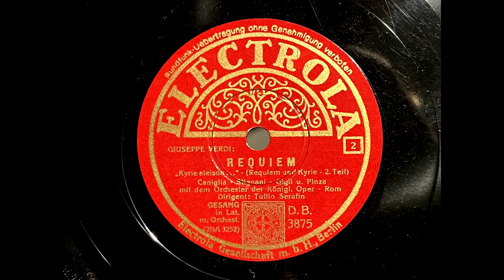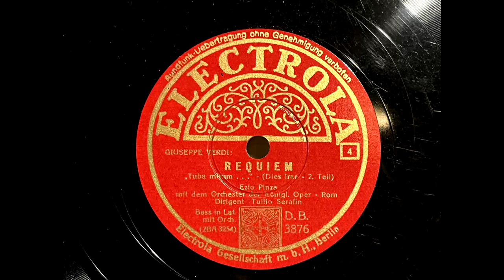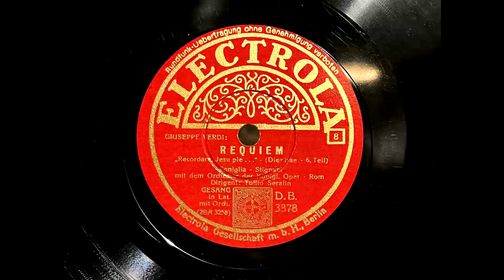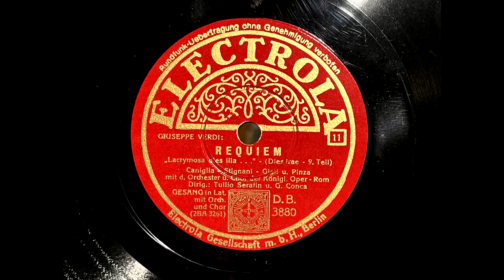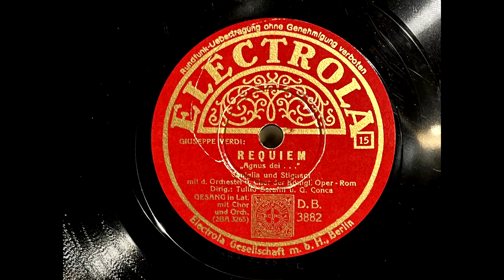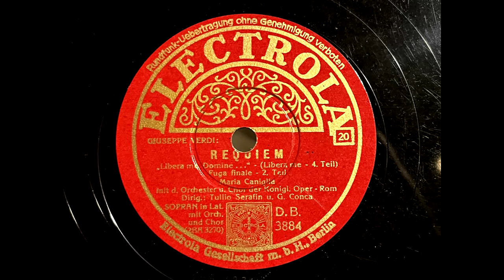1939 Königliche Oper cond. TULLIO SERAFIN Requiem ELECTROLA 12" Album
Artist: Königliche Oper, Tullio Serafin
Label:   Electrola
Country: Germany
Catalogue: D.B. 3875, D.B. 3876, D.B. 3877, D.B. 3878, D.B. 3879, D.B. 3880, D.B. 3881, D.B. 3882, D.B. 3883,
Date: 1939
Format: Album
Genre: Opera